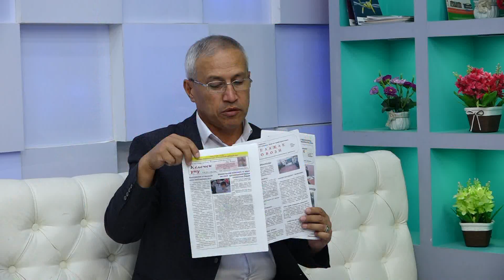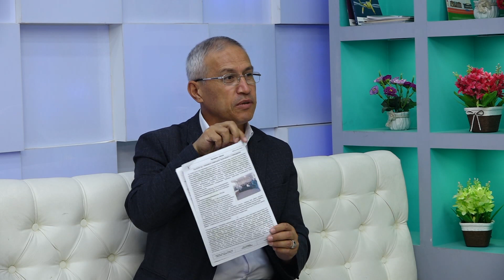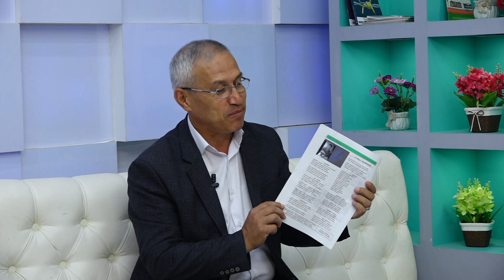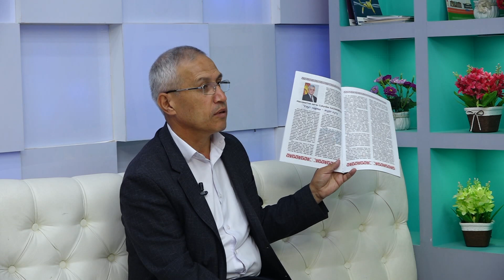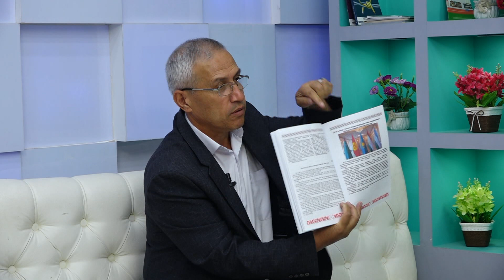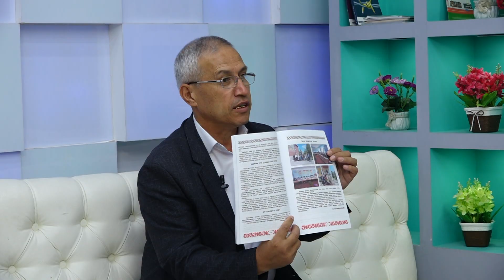журналист ва ўқитувчи Акромжон Бобоев билан суҳбат